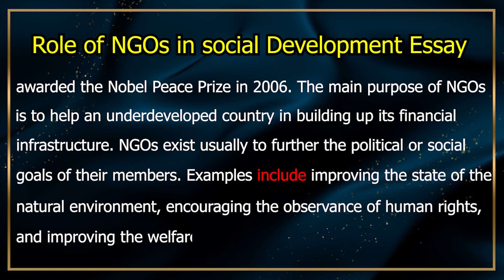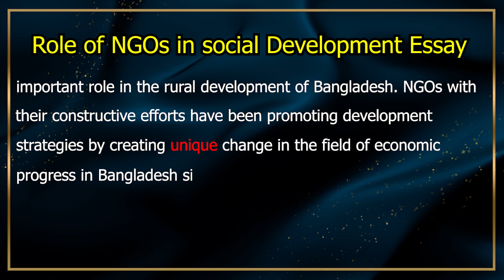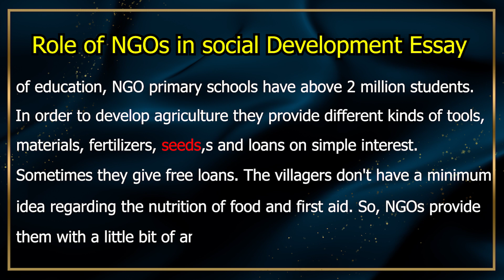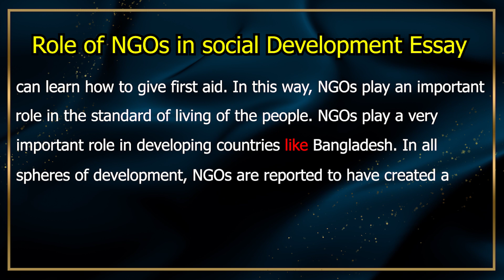Role of NGOs in social Development Essay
Bangladesh has been perhaps the most important heart in the globe for NGOs (Non-Government Organization). There are many types of NGOs in the country, but most of them focus on development or poverty alleviation.